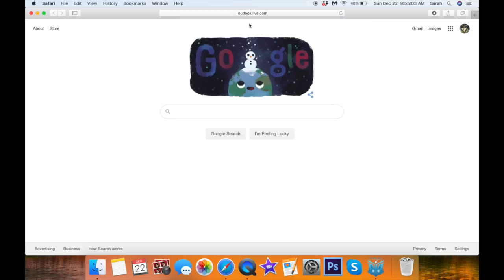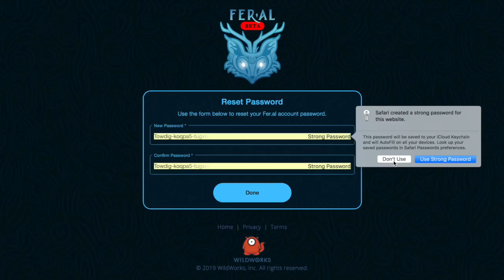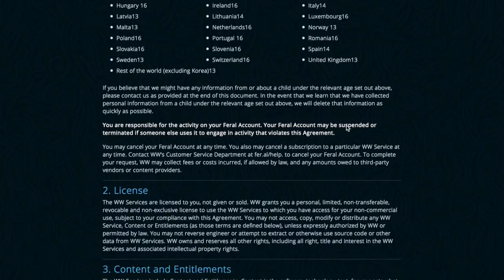I Got Suspended on Feral...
I tried out Feral for the first time, and it did not go well. I will be making more Feral videos in the future, hopefully where I'm not suspended!